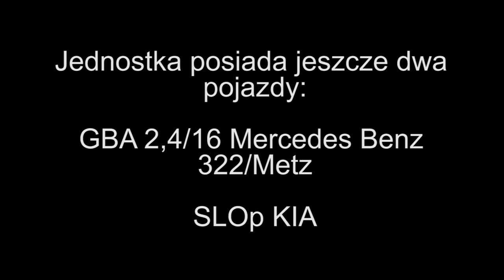OSP MARCISZÓW - Pokaz Wyposażenia Bojowego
Dziękuję za miłe przyjęcie, atmosferę i pomoc w realizacji
Jednostka na swoim wyposażeniu posiada:
459[D]61 GBA 2,5/16 MERCEDES BENZ ATEGO / BOCAR
459[D]62 GBA 2,4/16 MERCEDES BENZ 322 / METZ
000[X]00 SLOp KIA (nie wprowadzona w podział bojowy)